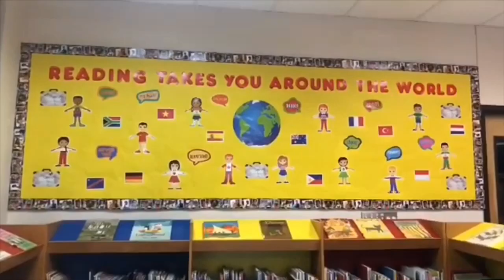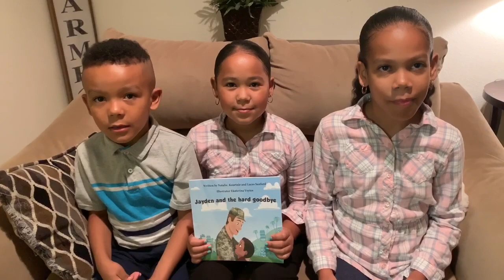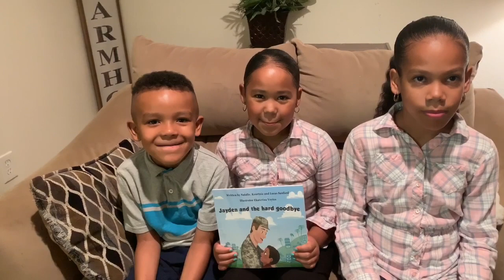Our Kids Are Published AUTHORS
Jayden and The Hard Goodbye on Amazon now